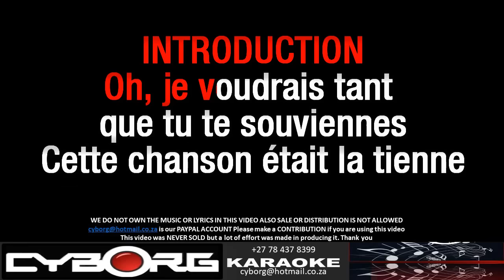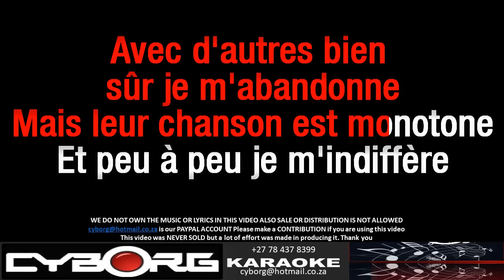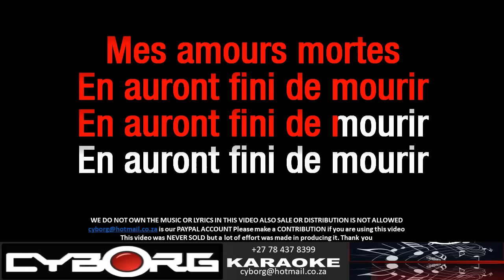FUR - António Zambujo - La Chanson De Prévert ORIGINAL VOCAL LYRIC SYNC